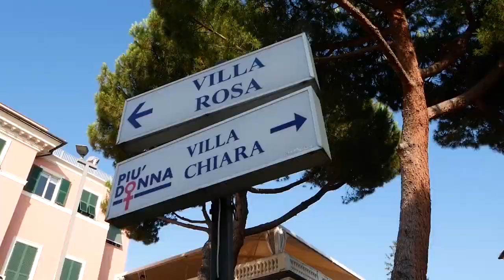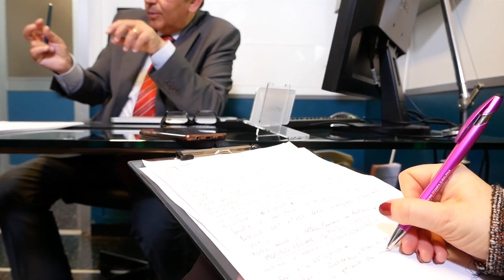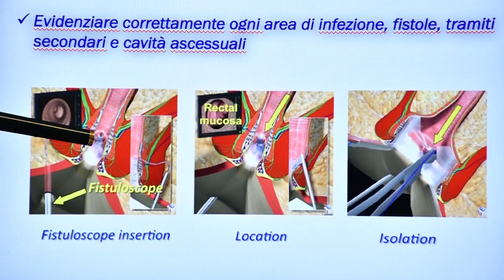Prof.Piercarlo Meinero, Chirurgo Colorettale: tecniche mini invasive per fistole anali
Nel 2006 il Professor Meinero ha messo a punto una nuova tecnica chirurgica mini-invasiva e video-assistita, la VAAFT (Video Assisted Anal Fistula Treatment), per trattare le fistole anali e le recidive.